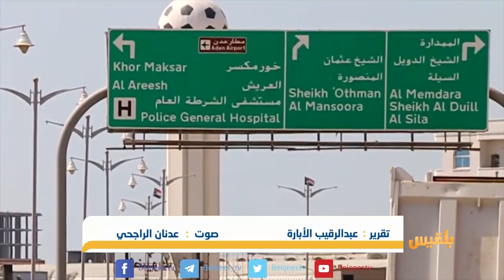العثور على مدير عام جمعية الإصلاح مقتولا في عدن بعد ساعات من اختطافه| تقرير: عبدالرقيب الأبارة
العثور على مدير عام جمعية الإصلاح الاجتماعي مقتولا في عدن بعد ساعات من اختطافه | تقرير: عبدالرقيب الأبارة